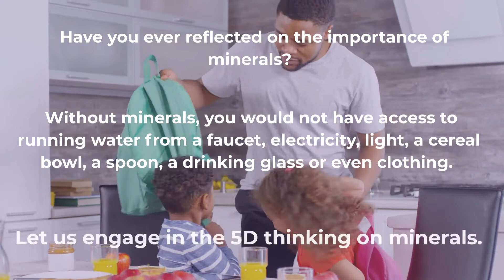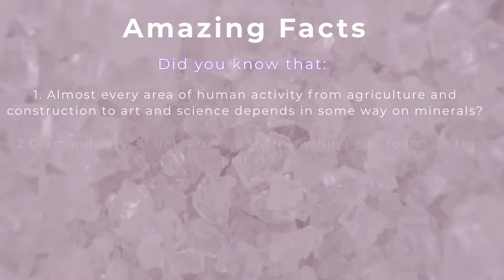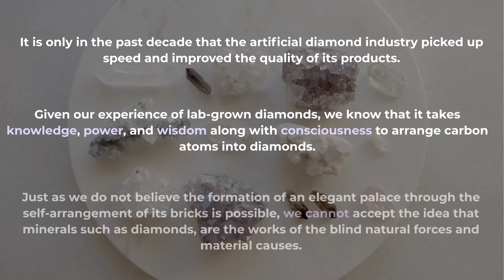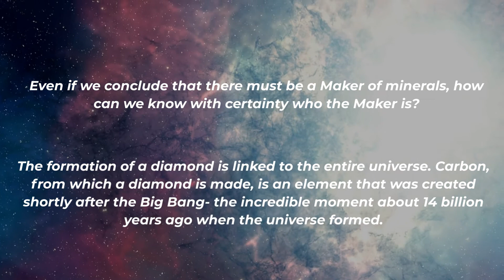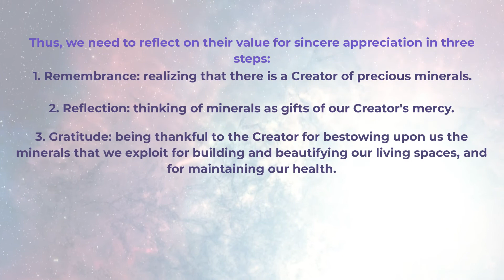5D Thinking on Minerals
Videos: pexels

5D Thinking on Minerals